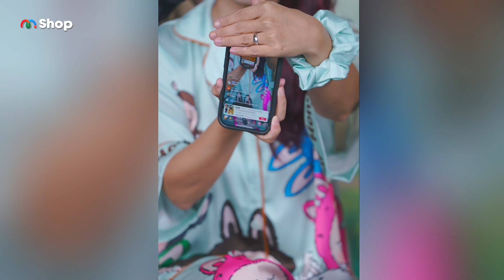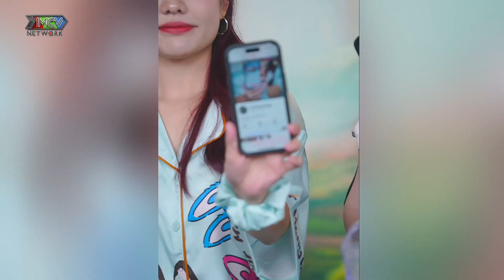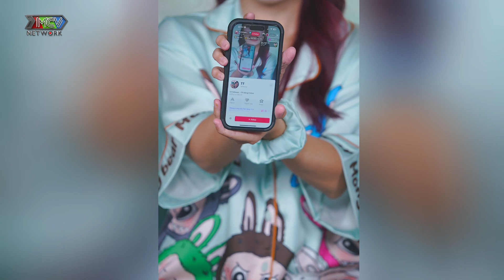Bán Hàng Quên Tên Brand Và Cái Kết | MCV Shoppertainment Tập 25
⏰ĐÓN XEM VIDEO MỚI VÀO LÚC 12H00 VÀ 21H00 HÀNG NGÀY TRÊN KÊNH "MCV SHOPPERTAINMENT" NHÉ!!!⏰
© Các video trên kênh MCV SHOPPERTAINMENT đã được đăng ký bản quyền với Youtube. Vui lòng không sao chép, re-upload dưới mọi hình thức.